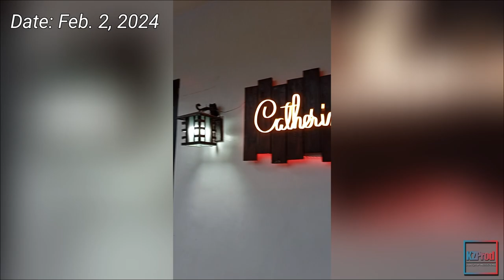Catherine's Oasis (Marilao, Bulacan)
For financial support to my channel, you may send Gcash or on Maya: 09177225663

[February 2, 2024 - Friday]
@ Baranggay Lambakin, Marilao, Bulacan

Captured and Edited by: Jan-Michael "Mochi" L. Obias
Camera Used: Redmi 13C
Editing Programs: Cyberlink PowerDirector Pro+

My own personal accounts...